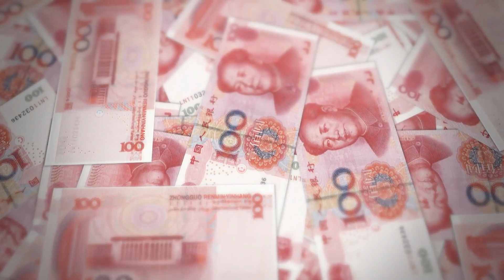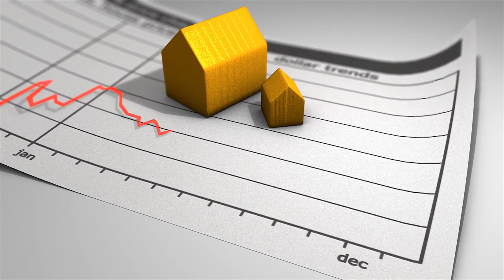Extreme Mega Engineering, How China build 15 storey hotel in 6 days, Fast Construction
China had traditionally been regarded as the world's top in all aspects. How is it possible that it would not be in a competing position. The achievements of the Chinese continue to amaze people. At the G-20 meeting, as Barack Obama draws clear comparisons between China's economic development and currency policies, China displayed a record of how a construction crew built the 15-story Ark Hotel in Changsha Province. This record demonstrates that China has experienced excellent economic success, and the country's financial system is unlikely to have a significant role.

ULTIMATE Engineering, How China build a train station in 9 hours, China Incredible High Speed Rail

Garmin Venu SmartWatch
Smart Glasses
USB Wireless Charger
Solar Portable Power Station